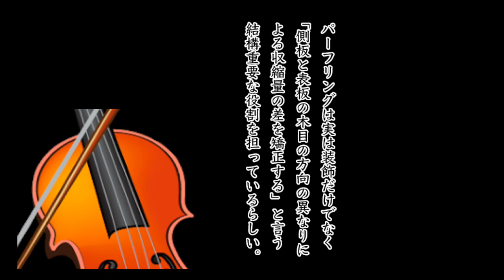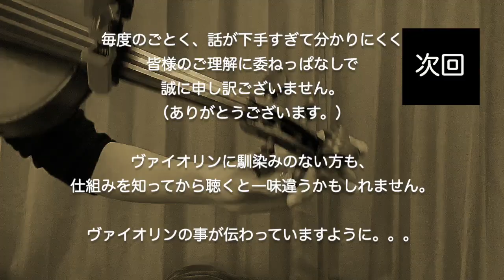雑談Talk｜#08｜バイオリンのパーツ知ってる？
violin_channel_雑談talk_08

この動画では演奏はしていません。雑談のみです。今回はヴァイオリンの各部名称をご紹介しています。
ヴァイオリンを嗜んでらっしゃらない方にも、興味を持って頂くきっかけになったら嬉しいです。

サブチャンネルなんてものを作るほどのチャンネルではないので、演奏の動画はお手数ですがリストから「名曲チャンネル」をご覧ください。

雑談チャンネルで、松本尚子にやってほしいこと、聞きたいことなどがありましたら以下の質問箱から是非お聞かせください♬

▶︎「一番だけ弾いてみた」で「一番だけ聴いてみたい曲」リクエスト箱

♩Thank you for coming to violin channel.
♩いつもご覧くださってありがとうございます！

Violin

Naoko Matsumoto - ヴァイオリン 松本尚子
▼HP▼

Piano Player
Mika Tokuyama - ピアノ 徳山美佳